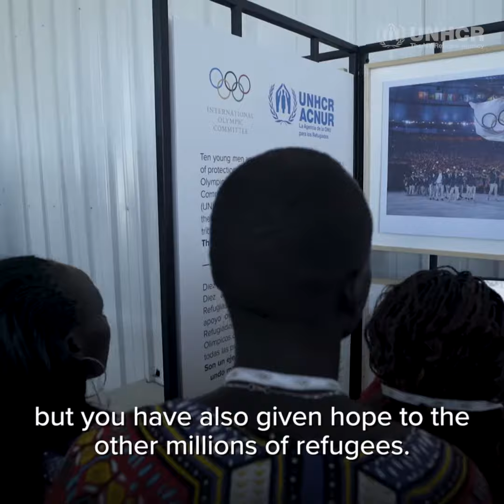Refugee Olympic Team to compete at Tokyo 2020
Confirmation that a team of refugees will once again compete in the global sporting showpiece came during the 133rd International Olympic Committee (IOC) Session in the Argentine capital, Buenos Aires.

Addressing the IOC session before the vote, Yiech Pur Biel, UNHCR High Profile Supporter and member of the 2016 Refugee Olympic Team, urged delegates to grasp the “unique opportunity to build upon what has already been achieved and… have a second Olympic Refugee Team in Tokyo 2020.”